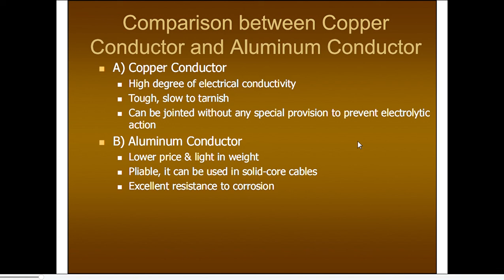Comparison between copper conductor and Aluminum conductor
what is cable selection ?
cable selection kya hai ?
kyu krte hai cable selection ?
types of cable selection ?
cable limitation ?

insulating material kya hai ?
types of insulating material ?
used of insulating material
Advantage of insulating material ?
limitation of insulating material ?

Aluminum and copper conductor compare ?
Al conductor kya hai ?
copper conductor kya hai ?
kahn used krte hai both conductor ?